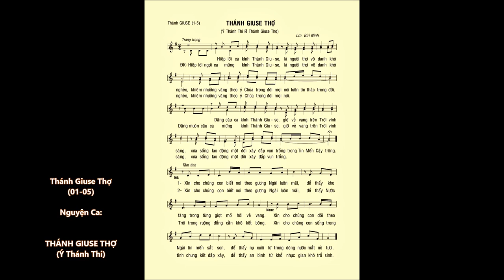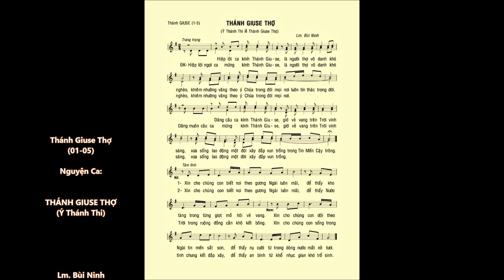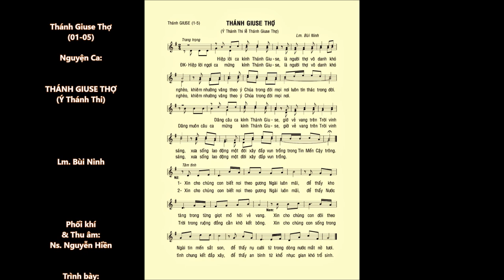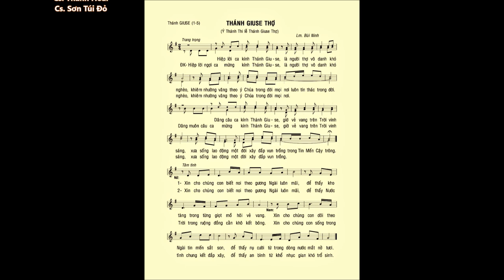THÁNH GIUSE THỢ (01-05) – Lm. Bùi Ninh – Ca sĩ: Thanh Hoài & Sơn Túi Đỏ